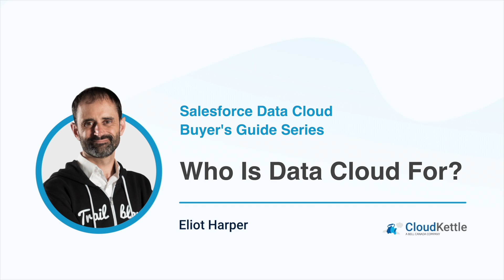Salesforce Data Cloud Buyer's Guide Series - Who is Data Cloud For?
We know Salesforce Data Cloud can be useful, but who actually gets value from it?
Salesforce MVP Eliot Harper walks us through the details in this video guide.

0:00 Introduction
0:28 The Evolution of Salesforce Data Cloud
1:01 Difference between Traditional CDPs and Data Cloud
1:31 How Salesforce Flow Enables Data Cloud Use Cases
2:06 Examples of Data Cloud Automations
2:32 Who is Salesforce Data Cloud for?